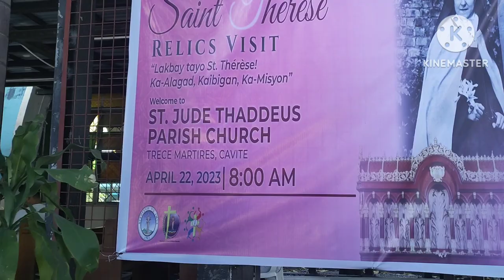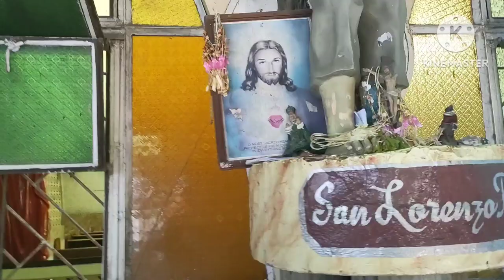St. Jude Thaddeus Parish Church, Trece Martires